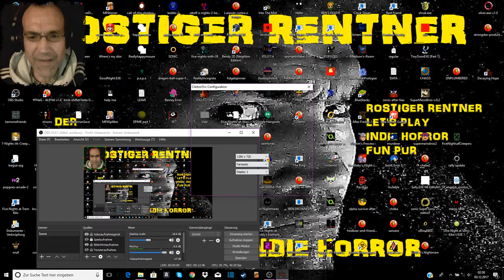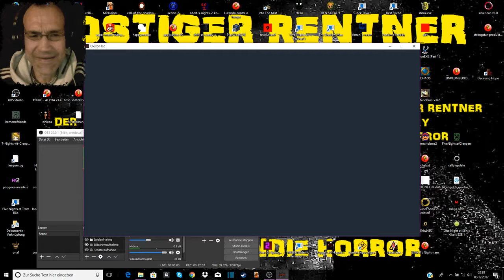RETTE DEINEN ARSCH! | PANIC ROOM | LET'S PLAY INDIE HORROR | FACECAM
Panic Room

A suspenseful game.
This game was made for a TCC of digital games.
It has a suspense theme with a little terror.
Aim is to find out faster than power without being caught by the zombie.
In the scenario you find several types of collectables that will help you.
Game control is similar to FPS games.
The player can not attack. You can only run and jump from the enemy.